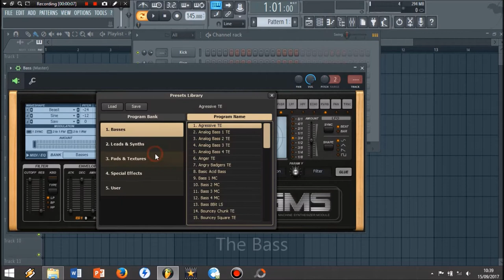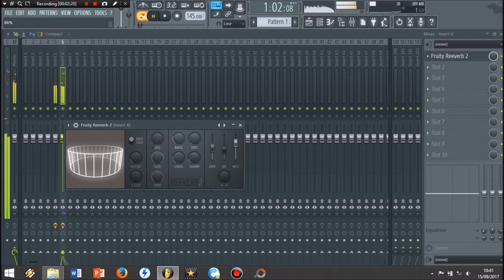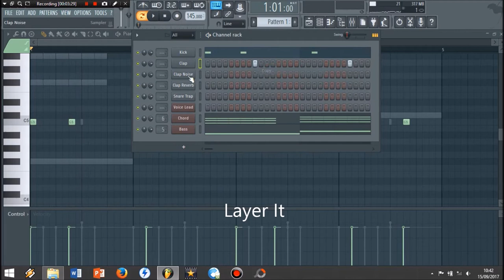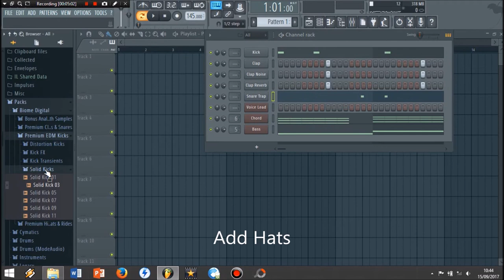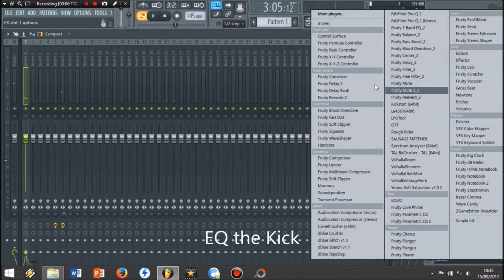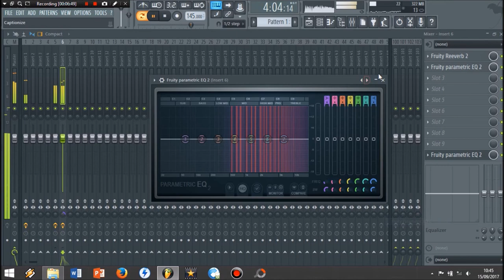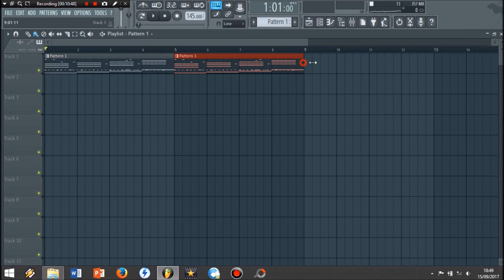How To Marshmello Style Tutorial (Free FLP)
This is my first tutorial and i'm inspired by Edwan, the guy who made a 5 minutes of Marshmello Beat Challenge!

In this video I use the same key as Edwan did, so... yeah, nothing new :)

So hope you enjoy the video, and sorry for bad editing :)

Final Result at  6:40